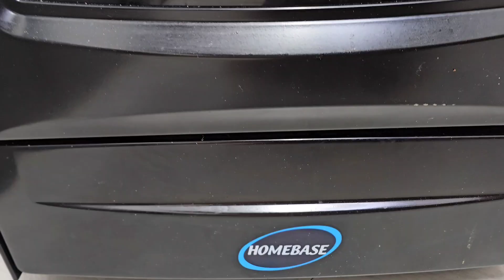Best Fruit Cake Ever. utaipenda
250g Butter
80g Brow Sugar/ Sukari ya kawaida
400g Dry fruits ( Mtunda makavu utapendayo)
3/4cup water/ Maji
4eggs (mayai 4)
1 tbsp Vanilla flavour ( kijiko 1 vanilla)
1 tsp Cinnamon (kijiko 1/2 mdalasini)
1tsp Ginger (Kijiko 1/2 tangawizi)
1/4tsp Salt ( kijiko 1/4 chumvi)
1+1/2 flour ( kikombe  1 na 1/2 cha Unga)
1 tbsp Baking Powder ( kijiko 1 Baking Powder
1 cup Mixed nuts / Nuts mchanganyiko 1 cup